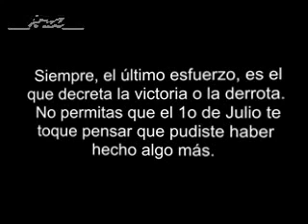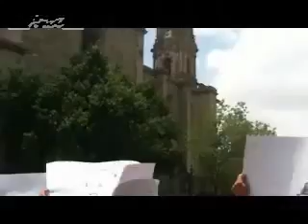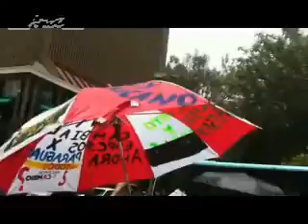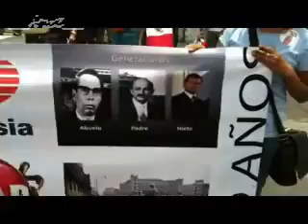Un último esfuerzo para alcanzar la meta del Cambio Verdader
Estamos en solidaridad con @el5anto.
 PROMOVER EL VOTO UTIL ES LA MISION.
    Para que sirve el voto util?, Es la posibilidad que tenemos para impedir que el PRI regrese a gobernar, recuerden el trabajo que nos costo sacar al PRI del gobierno, en el 2000 todos nos solidaridamos para votar por FOX, que en esos tiempos parecia la opcion mas adecuada, recuerden que juntos exiliamos al PRI. Se ha demostrado con videos, noticias, que el regreso del PRI representa la represion, la corrupcion, la impunidad, que solo beneficia a las cupulas del poder, a las personas como tu y como yo, seremos de nueva cuenta las victimas de estos actos es por eso que es muy importante que reflexiones tu voto y pienses que, quien gane te gobernara por los siguientes 6 anos y como estan las cosas solo hay dos rumbos que tomar o mas de lo mismo que ya conocemos, o dar la oportunidad a un nuevo gobierno que tiene experiencia de la mano de AMLO, que demostro en el DF cumplir con las propuestas que se impuso, no por nada fue el mejor segundo alcalde a nivel mundial en el 2004.